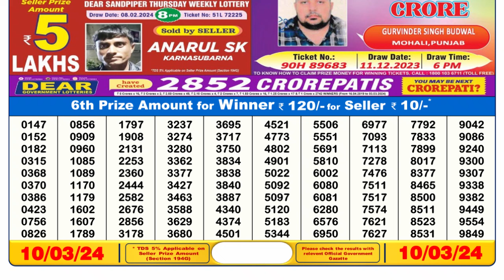Nagaland Lottery Sambad Live 6pm 10.03.24